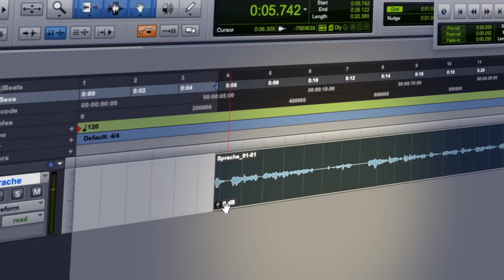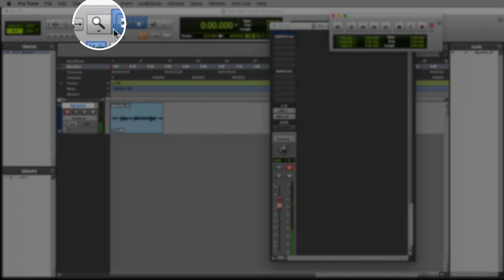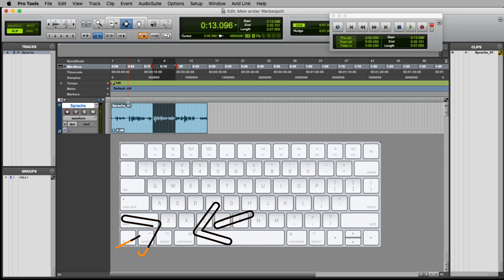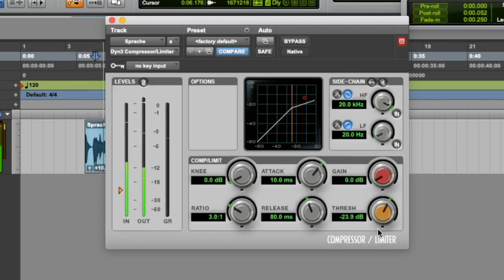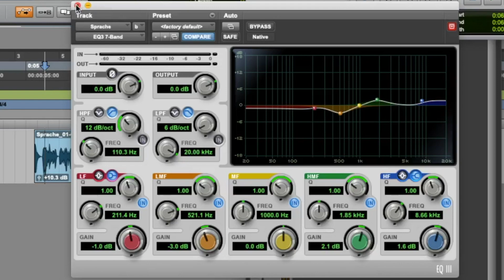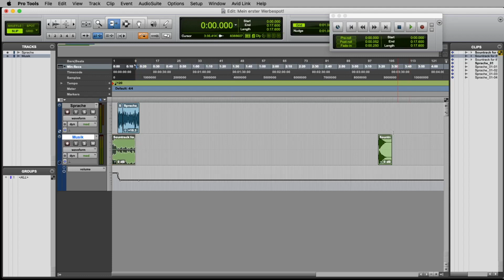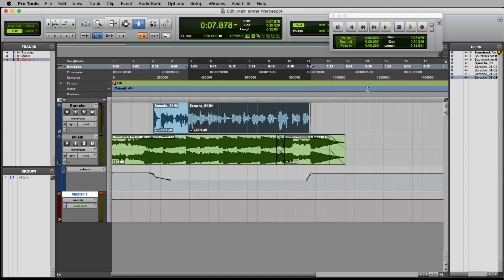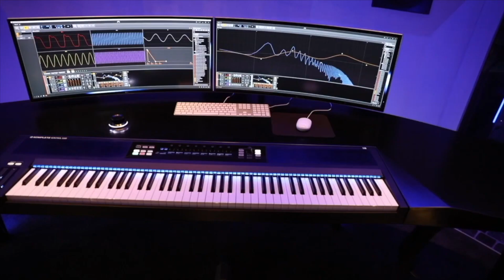Pro Tools Tutorial für Anfänger #1 ProTools first - Avid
Das ist ein mehrteiliges Tutorial zu Pro Tools (Pro Tools First und Pro Tools Ultimate). In der ersten folge zeige ich Euch wie man einen einfachen Werbespot produziert. Ihr braucht für dieses Tutorial keine Vorkenntnisse und könnt jetzt und hier loslegen.Viel Spass.

Mein Bildschirme:

Meine Lautsprecher sind von Genelec:

Als Audio-Interface verwenden wir das Apollo von Universal Audio:

Wobei ich Euch eher das Twin empfehle: